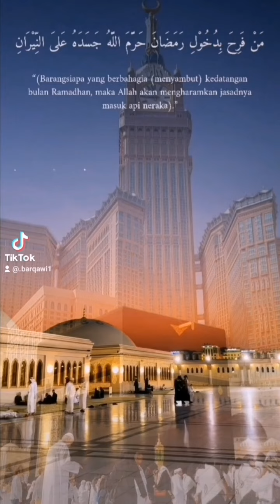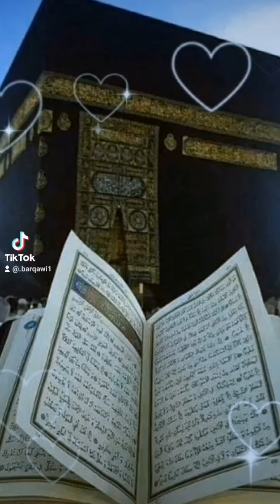حديث شريف عن رسول الله صلى الله عليه وسلم و عن أهل الكتاب سالو سول الله عن مواعيدالصلاط#الاشتراك